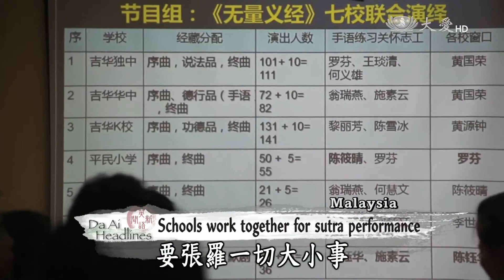20161111【Education】SchoolWork TogetherFor SutraPerformance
In Malaysia’s Kedah, students and teachers from 7 schools decided to work in cooperation with one another to put on a sutra performance. Everyone has been working hard, not only learning more about the dharma, but also coming closer together as a community.